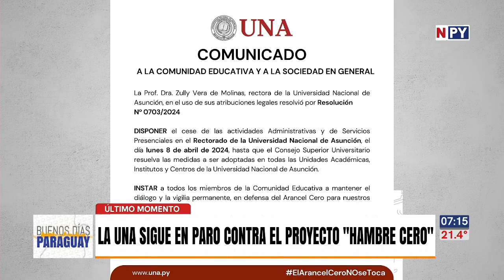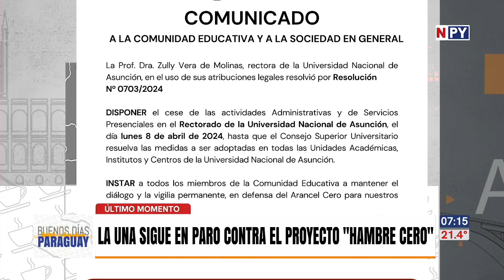Estudiantes de la UNA en vigilia permanente en defensa del Arancel Cero